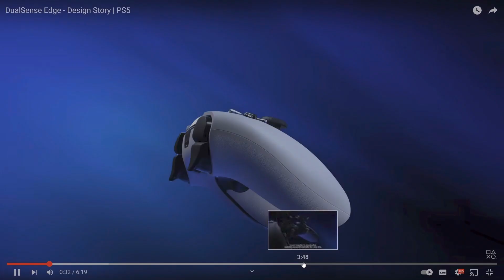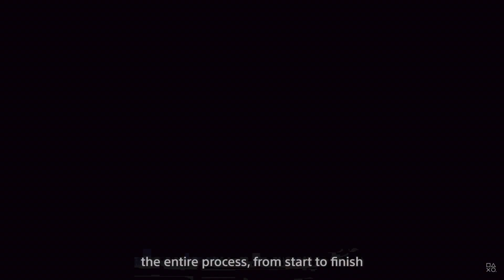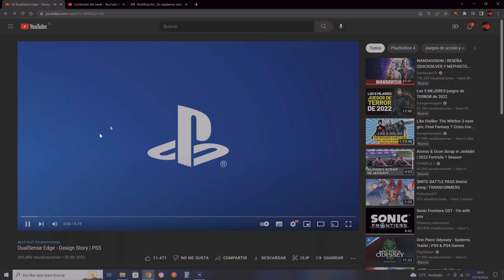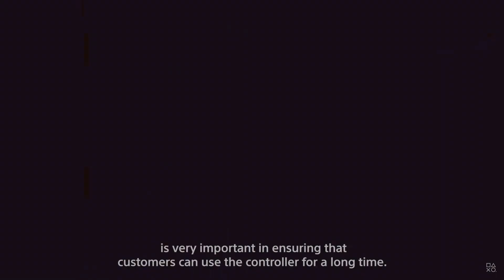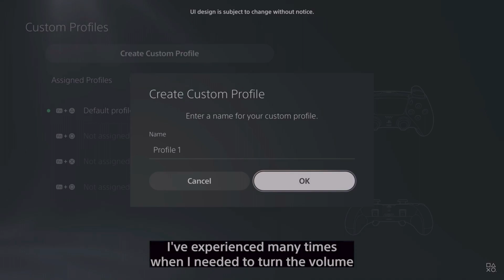LAS MENTIRAS DEL DUALSENSE EDGE! MALA BATERIA? HORRIBLE PRECIO? MANDO PRO OFICIAL PS5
si te ha gustado el Video para más y activa la 🔔!
▶Mi Twitter dónde publico cosas interesantes del canal y mucho más
▶Juegos baratos de PC y 100% de confianza:
▶Información importante del Canal, Videos y Series Diarias y Mucho Más:
▶En el canal encontraréis Variedad Diaria, desde Call of Duty, Fortnite, Tutoriales y mucho más
▶Series y Gameplays del canal:
▶Novedades Black Ops Cold War, futuros COD, y otros juegos recientes.
▶Otras series de variedad, ya sean juegos de carreras u otro estilo a parte de shooters se irán subiendo alguna vez a la semana, más o menos dependiendo del apoyo que tengan este tipo de vídeos.